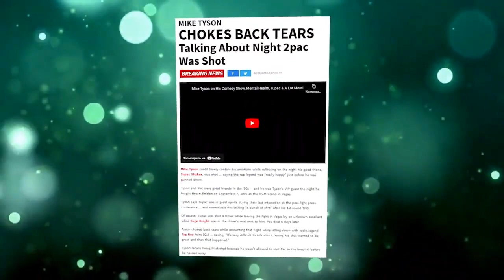Why Suge Knight MUST K*ll Keefe D In Retaliation!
Suge Knight MUST K*ll Keefe D In Retaliation

Today we will tell you that Suge Knight is apparently going to take revenge on Keefe D for the murder of one of the cult rappers of the USA – 2pac Shakur. Everyone remembers the excitement caused by the murder of a rapper in Las Vegas, many people know that Suge was in the car, he was also injured, but survived.

In this video we talk about Keefe D, Keefe D Davis, Tupac, 2PAC, Suge Knight, Diddy, spill today, celeb news, Suge Knight's reaction to Keefe D's admission he killed 2Pac, Suge Knight Vows Revenge against Keefe D for 2pac murder.

Keefe D, in turn, has been claiming his involvement in the murder since 2008, but no one took it seriously, it seemed that he was trying to gain popularity due to this. However, now in 2023, he was really accused of murder, because there was physical evidence.

Also we talk about Suge Knight vows to kill Keefe D with his own hands, Suge Knight vows to kill Diddy for 2pac's murder, Mob Piru Bloods, Southside Crips, 2pac murder investigation, Keefe d arrested, keefe d pleads quilty, keefe d pleads guilty to murder charge, celebrity gossip, trending news, biggie.

Suge Knight also found out that Keefe D is now the main suspect, and unexpectedly for everyone, Keefe D was found beaten, he was taken to the hospital and his condition leaves much to be desired, we will tell you about all the details in our video.

1. The videos have no negative impact on the original works.
3. The videos are transformative in nature.
4. We use only the audio component and tiny pieces of video footage, only if it's necessary.

Written by: dopfunk
Produced by: dopfunk